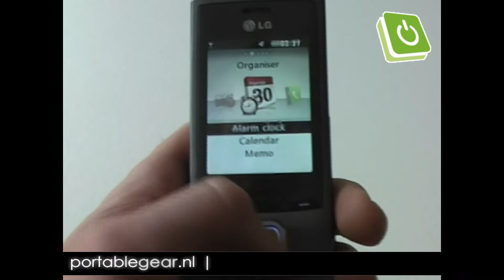LG GD550 Pure hands-on